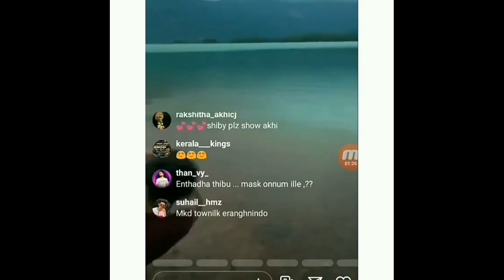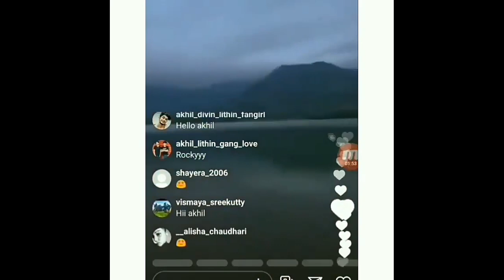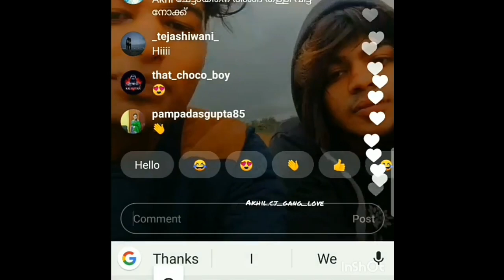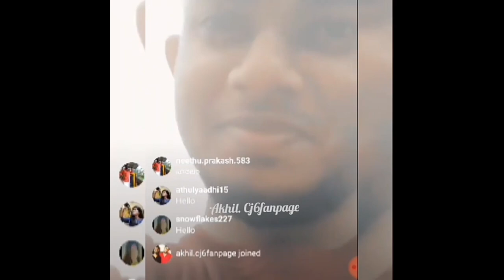live photo shoot with cute expressions with beautiful nature ll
beautiful live photo shoot with nature ll photoshoot at river and greeny nature ll water falls ll small water pond ll